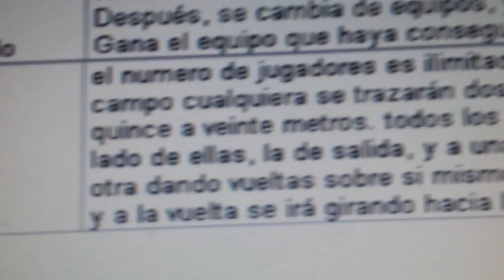20140428 144150 Juegos Motores